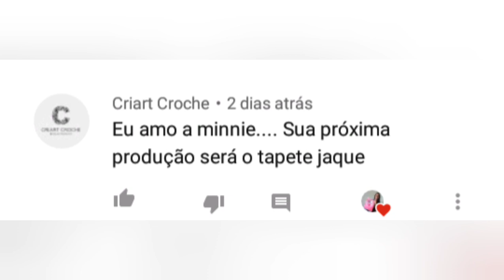O QUE FIZ COM AS SOBRAS DAS SOBRAS DOS BARBANTES?